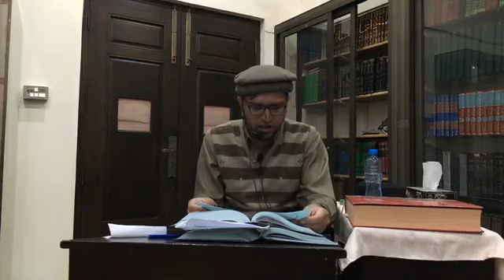25-Question Answer Session with Brother Kashif Ali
Brother Kashif Ali - Maulana Ishaq Student

Who is BrotherKashifAli ?
Brother Kashif Ali is the student of well known Islamic scholar of 21st century, Sheikh ul Islam Imam Muhammad Ishaq Madni Rahimaullah. (Faislabad)
After Maulana's Death (28 Aug, 2013), Brother Kashif Ali is continuing Maulana's academic legacy at Markaz Ad-Deen-ul-Khalis (the islamic institution established by Maulana Ishaq) in Faislabad.